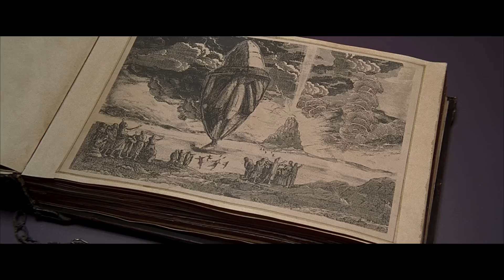Как мы могли потерять «Пятый элемент»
История любви в фантастических декорациях, приправленная отменным юмором и головокружительным экшеном. Вот за что мы обожаем «Пятый элемент». Однако у этой культовой картины была долгая и непростая история создания.
«Пятый элемент» задумывался как трилогия, вместо Брюса Уиллиса Землю могли спасать Мэл Гибсон или Жан Рено, а Миллу Йовович не хотели утверждать на роль Лилу из-за слишком яркого макияжа.
Рассказываем, как Люк Бессон сумел преодолеть все сложности и снять фильм своей мечты.